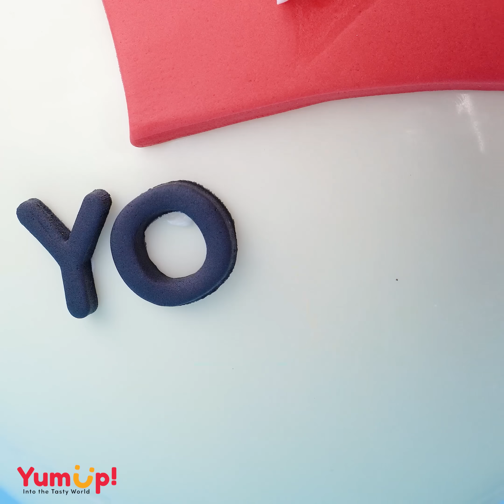10+ 3D Realistic Cake Decorating You Never Seen | Satisfying Cake Decorating Recipe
10+ 3D Realistic Cake Decorating You Never Seen | Satisfying Cake Decorating Recipe

Question of the day: Which the realistic cake do you want to make?